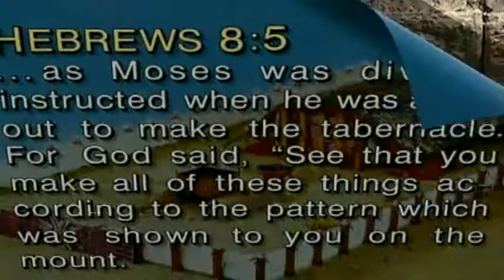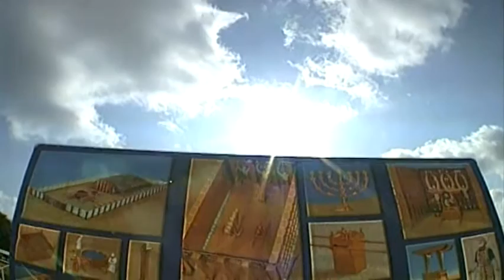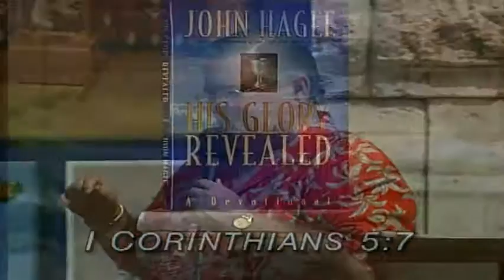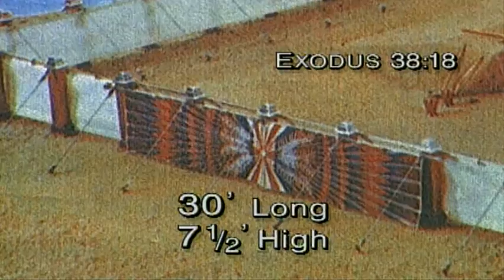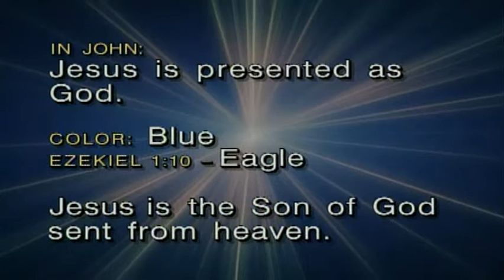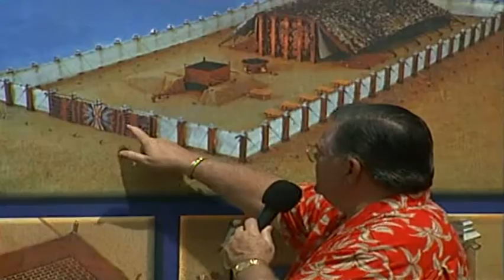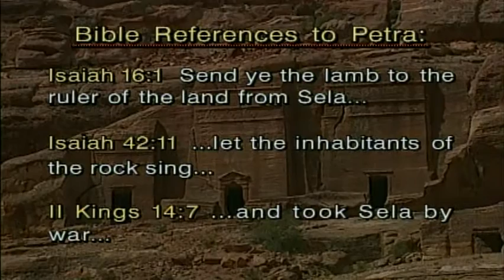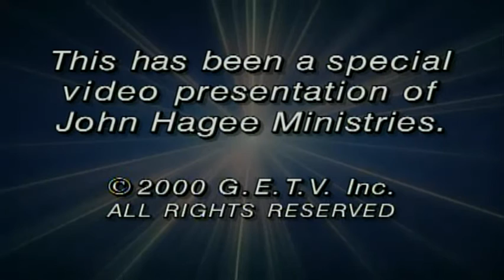Tabernacle Teaching (Part 1 of 3)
The tabernacle of God
A revelation of Jesus in the old testament.